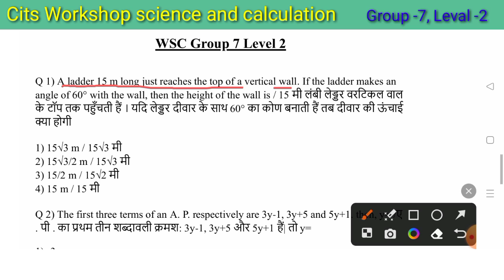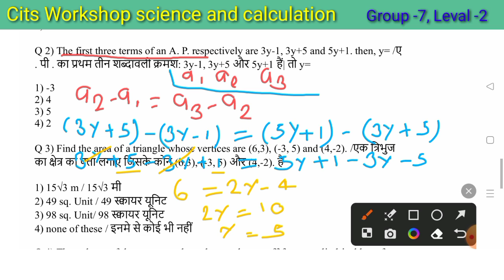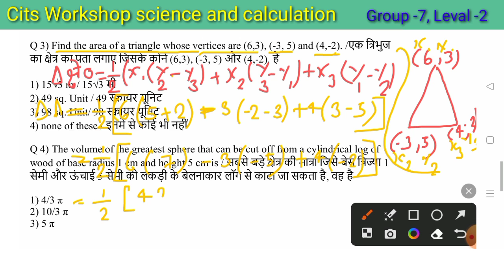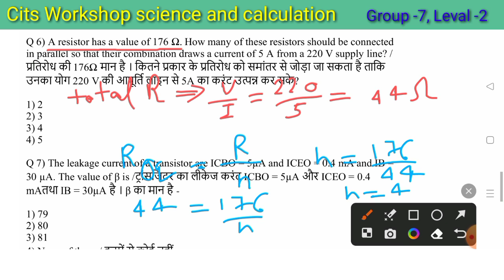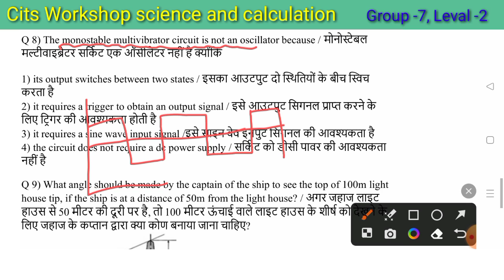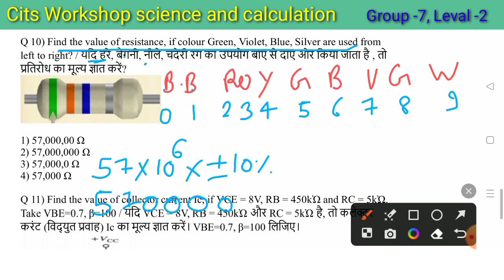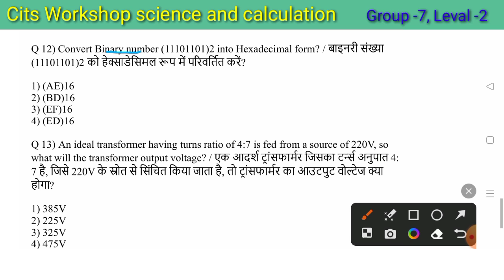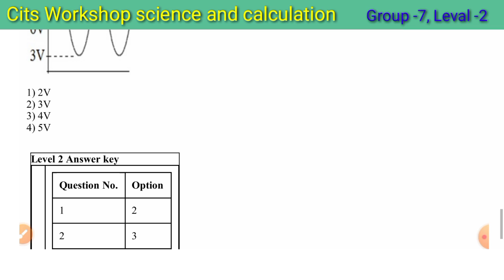Cits Workshop science and calculation | Group -7 | Leval-2 | सभी question का निचोड़ | Bharat skill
Workshop science and calculation bharat skill Cits| bharat skill workshop science calculation|CITS
Group 1 level-1
Cits workshop calculation and Science Group -1,leval-2
Cits workshop calculation and Science Group -2, leval -1
Cits Workshop calculation and Science Group -2 , Leval-2
Cits workshop calculation and Science group -3, calculation leval -1
cits workshop calculation and Science Group -3, calculation leval -2
wcs group -3 calculation leval -1,2
Cits workshop calculation and Science Group -4 ,  Leval -1
Cits Group -4 ,leval -1
cits bhart skill all group workshop calculation and Science
Cits Workshop calculation and Science Group -4 , Leval -2
Cits workshop science calculation Group -5, Leval -1
Cits workshop science and calculation Group -5, Leval -2
Cits workshop science and calculation Group -6 Leval -1
Cits workshop science and calculation Group -6 ,Leval-2
Cits workshop science and calculation Group -7 Leval -1
Cits Workshop calculation and Science Group -7 Leval -2
Cti wcs
cits wcs
Workshop science and calculation Question Bank|Bharat skill workshop science calculation|CITS MCQ
Workshop science and calculation Question Bank|Bharat skill workshop science calculation
Workshop calculations and science Question bank | Bharat skills|CITS bharat skill worksho science
workshop calculation  science question answer
workshop calculation  science
workshop calculation  science question answer pdf

workshop calculation and science nimi book pdf in hindi
workshop calculation and science new syllabus
workshop calculation and science syllabus nsqf level 5
workshop and calculation science pdf
workshop and calculation science upsssc
workshop calculation of science
workshop calculation and science objective questions and answers sem 4
workshop calculation and science objective questions and answers pdf in hindi
workshop calculation and science objective questions pdf
workshop calculation and science objective questions and answers sem 1